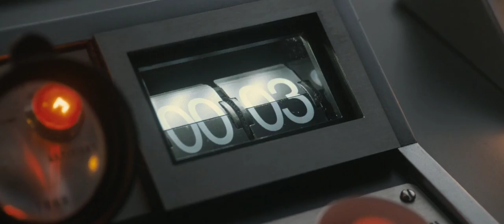Steve Rogers Meets Red Skull Captain America The First Avenger 2011 Кed skull takes off his mask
Captain America The First Avenger (2011) Movie CLIP [4K ULTRA HD]

Captain America: The First Avenger is a 2011 American superhero film based on the Marvel Comics character Captain America. Produced by Marvel Studios and distributed by Paramount Pictures,[N 1] it is the fifth film in the Marvel Cinematic Universe (MCU). The film was directed by Joe Johnston, written by Christopher Markus and Stephen McFeely, and stars Chris Evans as Steve Rogers / Captain America alongside Tommy Lee Jones, Hugo Weaving, Hayley Atwell, Sebastian Stan, Dominic Cooper, Neal McDonough, Derek Luke, and Stanley Tucci. During World War II, Steve Rogers, a sickly man, is transformed into the super-soldier Captain America and must stop the Red Skull from using the Tesseract as an energy-source for world domination.